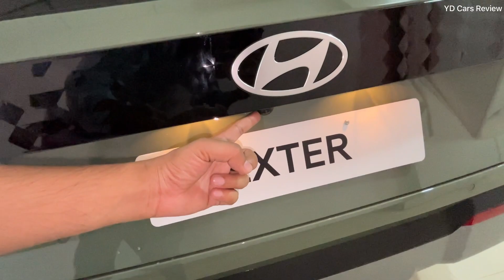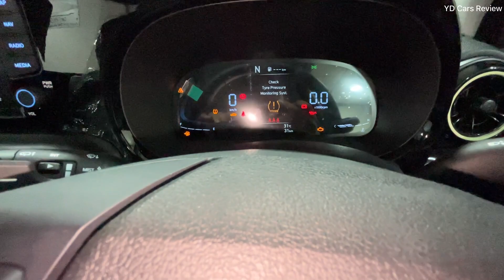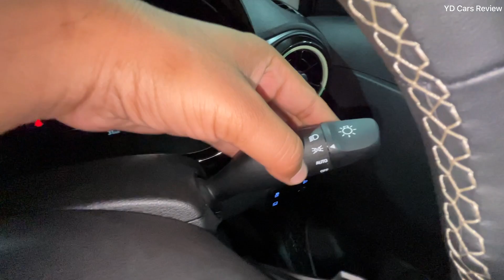2023 Hyundai Exter Sx (o) Automatic Price & Features ❤️ 2023 Hyundai Exter Top Model